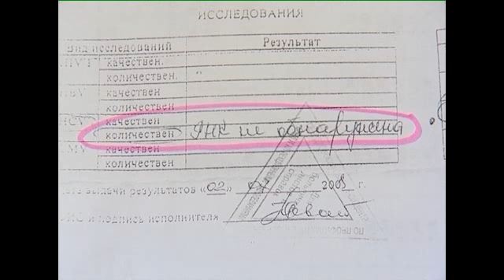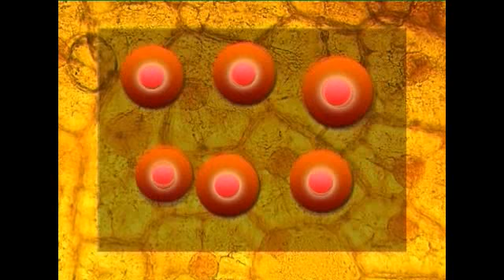Вирусы-убийцы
«Сумма мнений» отправилась в погоню за здоровьем. Самолечение, бактерии, которых мы научили убивать, чудо-вакцины, волшебные вирусы-убийцы. Все это великолепие в программе, когда за окном холода.